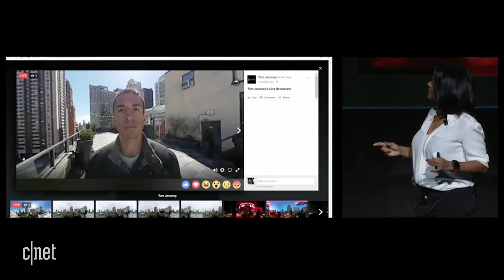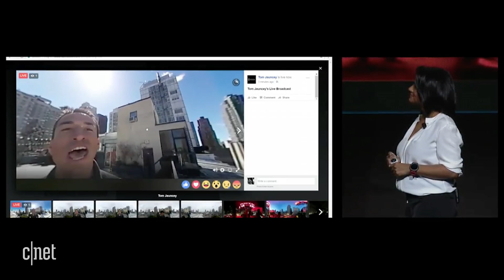Samsung's Gear 360 VR camera lets you live-stream VR in real time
Samsung shows off a new motion-controlling sensor at its Unpacked event in New York. The new device makes it easier to search movies and games.